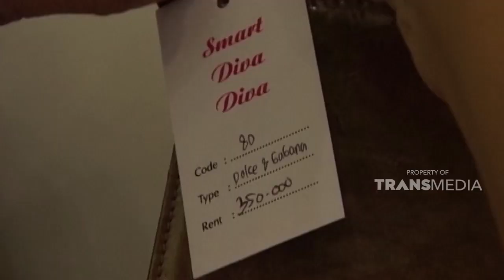Sekarang tampil glamor bisa disewa | JELANG SIANG